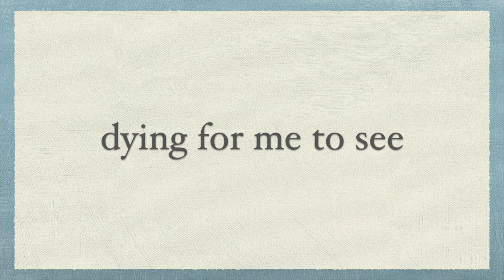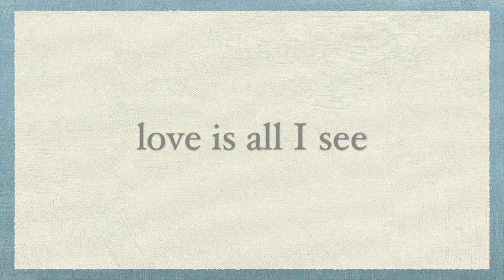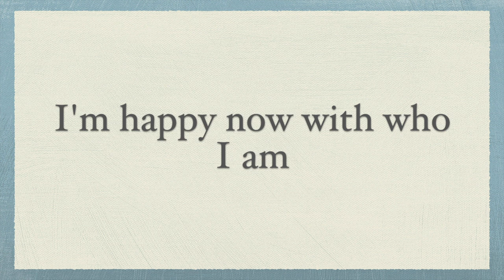Learning to Live with Me (Tribute to George Jones) - Ken Mellons